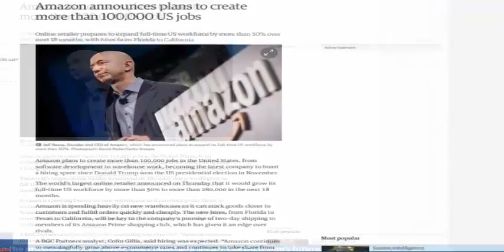Instruction and Real Life Challenges (part-5)